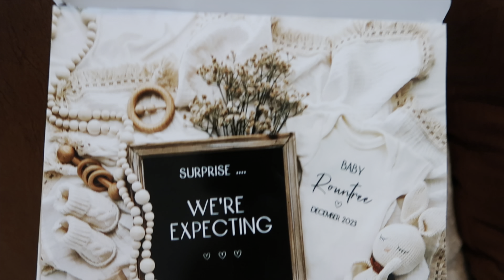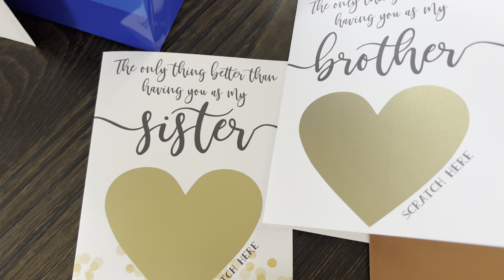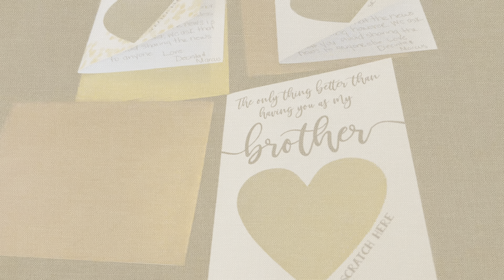Finding out I am pregnant | Telling family & friends + making DIY gift boxes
In today’s video I share with you how we shared the news to our closest family & friends about our pregnancy.

Amazon Storefront